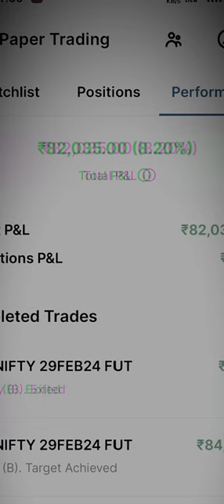Paper Trading profit 💸💸✅